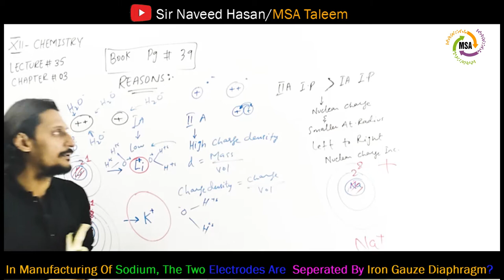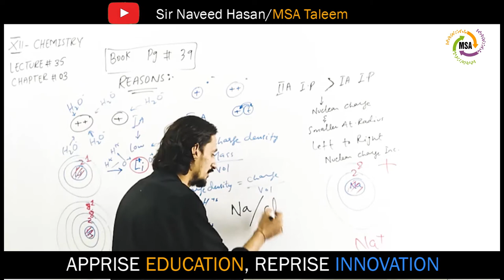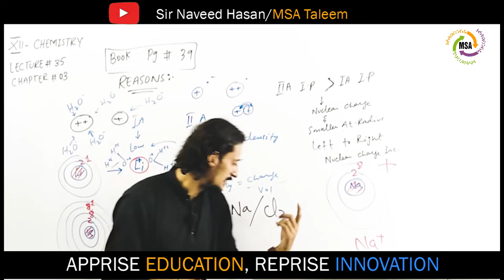Reason || In Manufacturing Of Sodium, The Two Electrodes Are Seperated By Iron Gauze Diaphragm MSA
MSA Taleem
Chemistry Lectures
Topic: In Manufacturing Of Sodium, The Two Electrodes Are  Seperated By Iron Gauze Diaphragm
Lecturer: Naveed Hasan